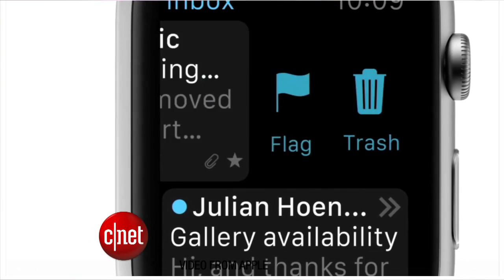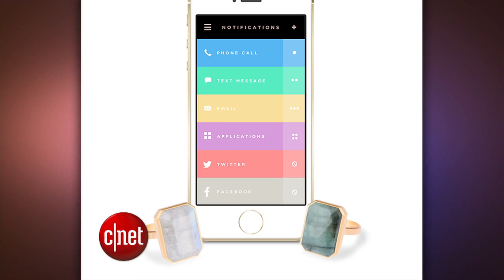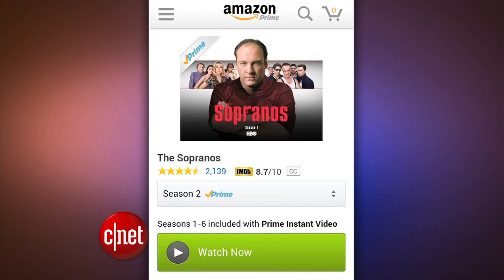CNET Update - As iPod Classic meets its end, here come the smartrings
Apple stops selling the iPod Classic, Mota wants to sell you a SmartRing, and Sony's online TV service scores Viacom channels.